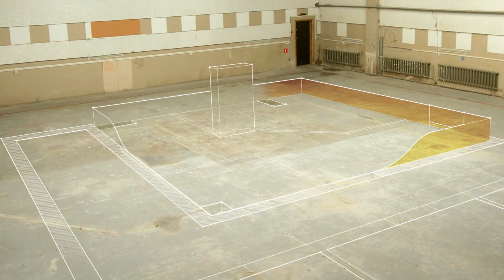Фанера СВЕЗА Дэк 350, использование при установке опалубки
Использование фанеры «Свеза Дэк 350» экономит более 20 рабочих смен на строительстве 16-этажного дома. Что позволяет тратить меньше времени и сил на опалубку для фундамента и перекрытий? На поверхность фанеры нанесена специальная разметка с делениями 2,5 и 5 сантиметров. Благодаря ей не нужно делать лишние замеры.

В этом видео показываем, как произвести опалубку типовой квартиры площадью 49 м2 с помощью обычной фанеры и с помощью фанеры «Свеза Дэк 350».